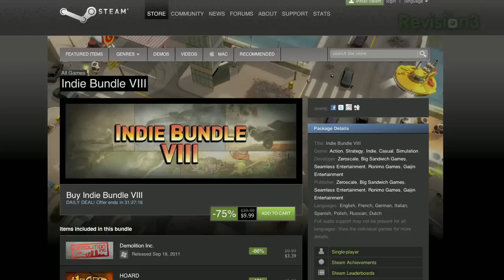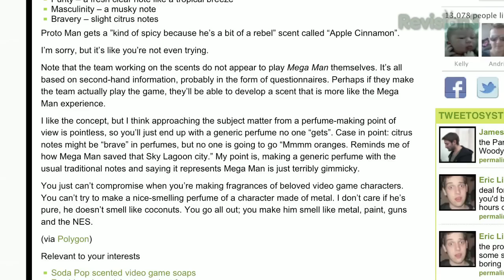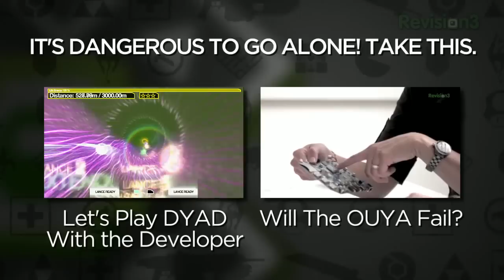Here's what Mega Man SMELLS LIKE - Random Encounter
Today we've got a musical tribute to the history of PC games, a musical tribute to Pokemon, a non-musical Kinect game (for once), and a citrusy Mega Man fragrance. CITRUSY LIKE ROBOTS.